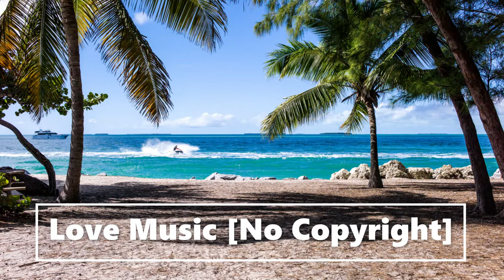Tropical Ukulele [No Copyright] - FASSounds (Love Music Prod.)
ARTIST CREDITS
FASSOunds music is copyrighted but free to use on social media if credit is added!

➤ Include the following in your video description (Copy & Paste):
Song: Tropical Ukulele by FASSounds

👉FASSounds Social Media👈

PHOTO CREDITS

👉Anders Wideskott on Unsplash HERE: shorturl.at/kBPU4